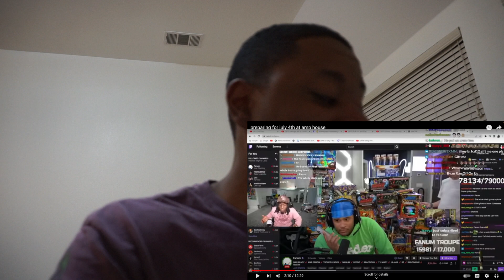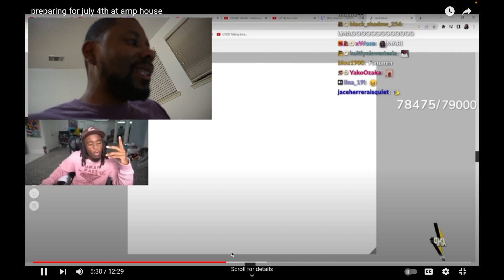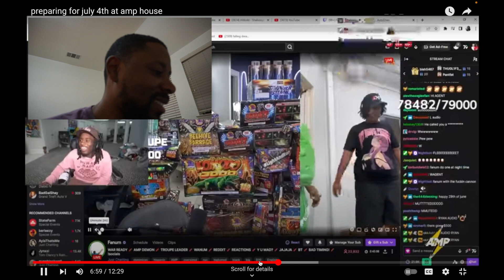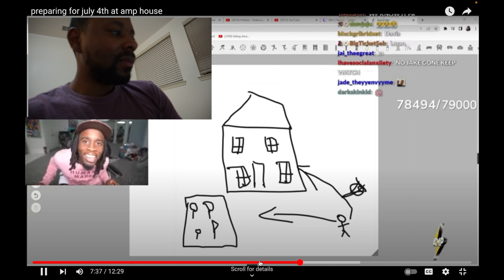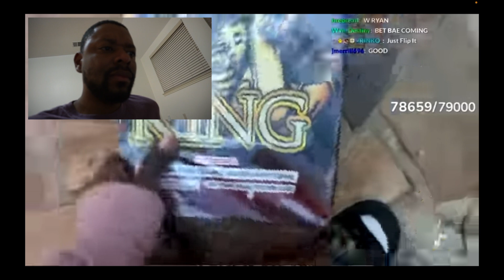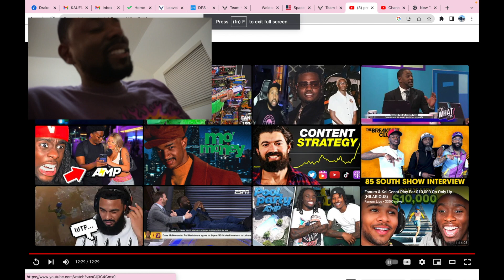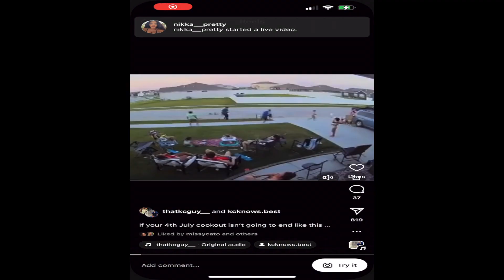Kai Cenat & Fanum Preparing for July 4th AMP REACTION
📷📸VLOGGING Equipment:
Sony a6000
Main YouTube channel:

🏍 MOTORCYCLE:
2001 Yamaha R1

MOTOVLOG EQUIPMENT:
⭐️GoPro Her0 7-Black
⭐️Microphone- Purple Panda
⭐️3.5 MM GoPro Mic Adapter

📸Instagram Personal:
Instagram.com/dreambignyc_
📷InstagramMotorcycle:
Instagram.com/motoloso_